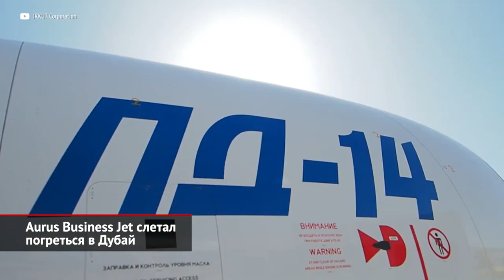Aurus Business Jet слетал погреться в Дубай. Aurus поделится двигателем с Як-18Т | Новости №1772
«Авто Плюс» нечасто обращается к теме авиации, но Дубайский авиасалон не оставил нас равнодушными. В отдельном павильоне красовался прототип однодвигательного истребителя Checkmate, а ещё в Эмираты долетела главная надежда российского авиапрома — пока не сертифицированный среднемагистральник МС-21 с пермскими двигателями ПД-14. Неожиданной премьерой оказался Superjet 100 в VIP-исполнении, получивший собственное имя Aurus. Казалось бы, не новинка, ведь бизнес-версия у Суперджета уже есть — и пусть вяло, но серийно выпускается. Однако на сей раз речь идёт о серьёзной модификации, которую ещё только предстоит сертифицировать. Например, самолёт оборудовали встроенным трапом, душевой комнатой, а главное — переделана топливная система, за счёт чего дальность полёта выросла в полтора раза — до 7200 км. Вообще, попытка сделать из Ауруса зонтичный бренд для люксового транспорта не должна удивлять: ведь вертолёт Ансат с исполнении Aurus был впервые показан ещё два года назад. Впрочем, летом «Ростех» анонсировал совсем уж необычные грузовые версии Суперджета и МС-21 — не выпустить ли их под маркой КамАЗ?

У серийных седанов и лимузинов Aurus Senat двигатель пока один: 600-сильная битурбовосьмёрка. В закромах московского института НАМИ — основного владельца марки Aurus — лежат ещё четырёх- и двенадцатицилиндровый моторы. Перспективы их туманны. Единственный ходовой прототип Ауруса с двигателем V12 задвинут под забор, а турбочетвёрка оставлена для будущих, младших Аурусов, секрет которых свято охраняет Минпромторг. Тем временем, бензиновая «восьмёрка» силами Центрального института авиационного моторостроения имени Баранова превратилась в АПД-500 — двигатель-демонстратор. В рамках проекта «Адаптация», заказчиком которого и выступает Минпромторг, предполагается создать относительно дешёвый мотор для малой авиации. Демонстратор двигателя уже поставили в четырёхместный самолёт Як-18Т и испытали пробежками и подлётами. Параллельно ЦИАМ разрабатывает ещё один мотор-демонстратор — АПД-А, который может пригодиться для спортивно-тренировочных самолётов Як-52. Изначально на обоих Яках стоит звездообразный девятицилиндровый двигатель М-14 с воздушным охлаждением, конструкция которого восходит аж к 1947 году.